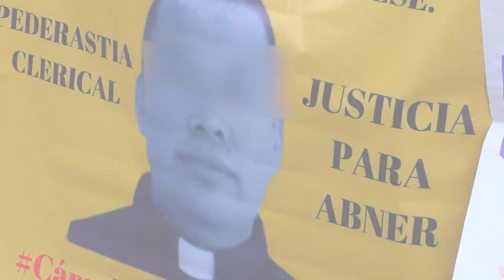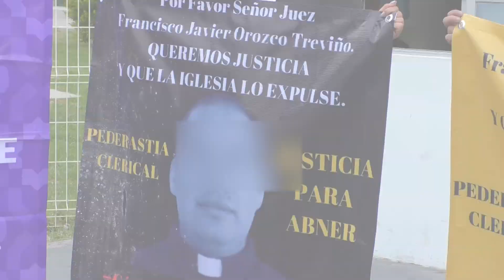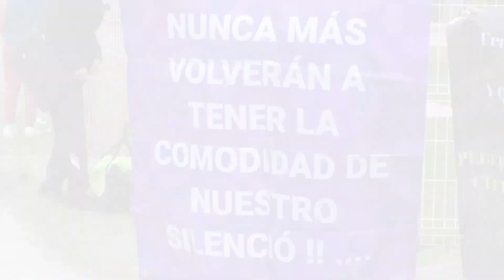🔴 Por denunciar el abuso sexual de un sacerdote de Aquixtla, a su pequeño hijo, fue amenazada hoy.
🔴 “Cuando él llegó, se orinó en los pantalones, y tenía mucho miedo”. Ahora, de 9 años, Abner tuvo que revivir el momento en el que fue abusado por un sacerdote de Aquixtla, durante la audiencia de hoy en Puebla, mientras que su madre, fue amenazada, por exigir justicia.